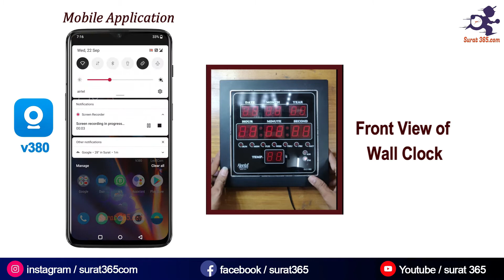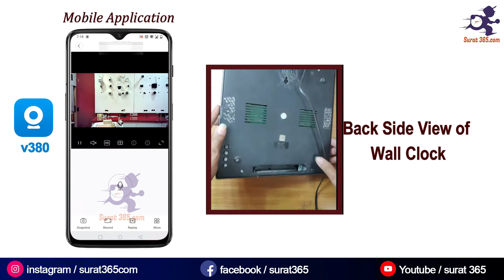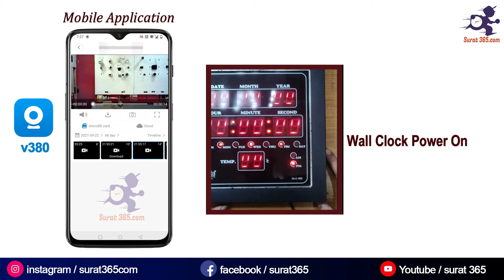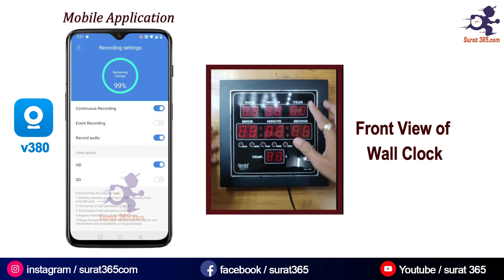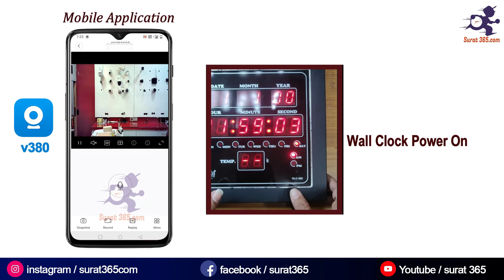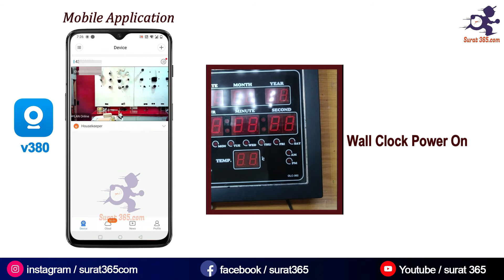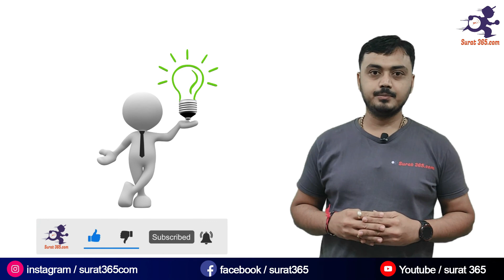Hidden Camera with WIFI in Digital Wall Clock - घड़ी में छुपा हे खुफिया कैमरा (v380) @ Rs. 6500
Purchase This Camera (for out of surat city you can order on below mobile number)

Hidden Camera with WIFI in Digital Wall Clock - घड़ी में छुपा हे खुफिया कैमरा (v380) @ Rs. 7000 With 1 Year Warranty

दोस्तों इस विडिओ मे मैं आपको Digital wall clock के अंदर छुपा हुआ camera के बारे मे बतानेवाला हु। इसका installation, playback, online  connection with Wifi वो सब इसमे बताने की कोशिश की है । उम्मीद है आप सब को video पसंद आयेगी ।